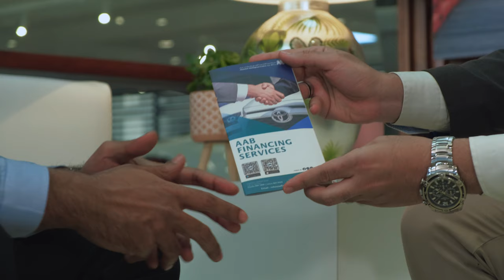AAB In-House Financing Services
Know more about the AAB In-House Financing Services